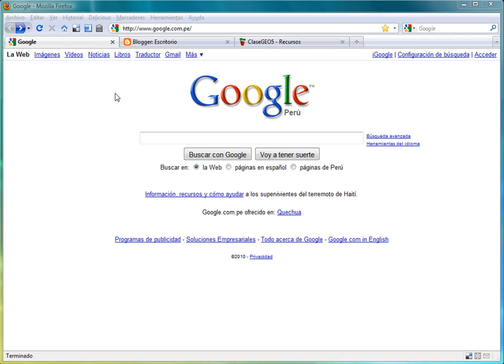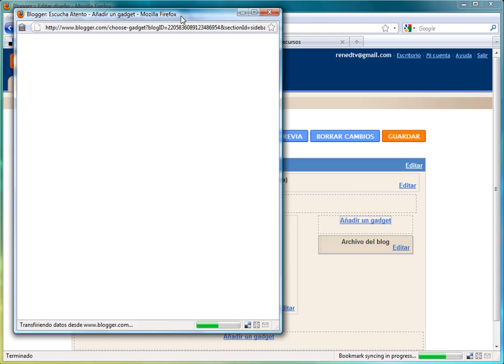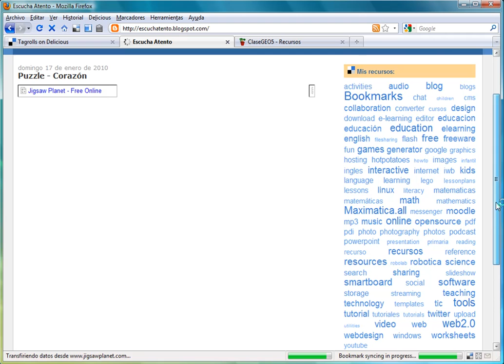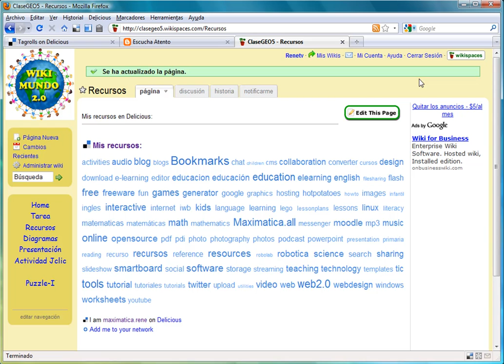Tutorial - Delicious, parte-III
Integrando las etiquetas en tu sitio web 2.0